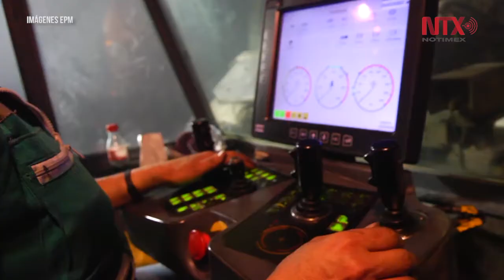Colombia: Evacuan a 600 personas en zona de emergencia de Hidroeléctrica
La Empresa Pública de Medellín evacuó a 600 personas tras observar la obstrucción de un túnel de desviación del Río Cauca